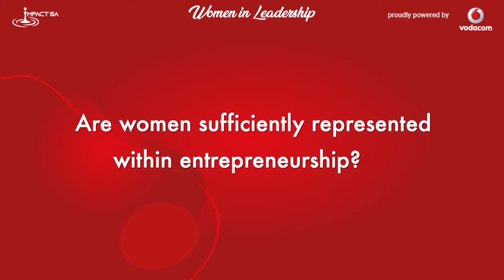Women in Leadership - Matsi Modise, CEO and Founder Furaha Afrika Holdings